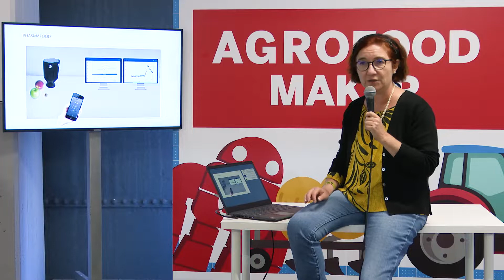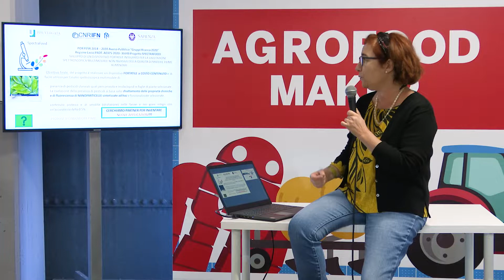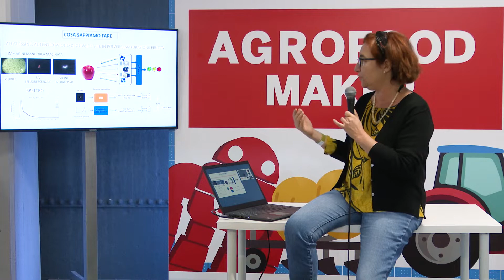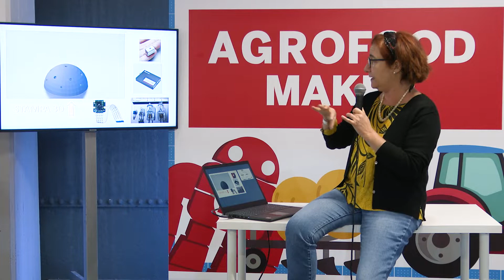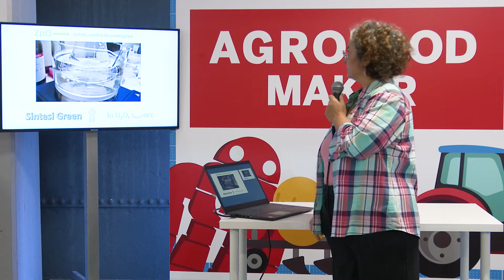MFR2021: SPECTRAFOOD INTEGRATED PORTABLE DEVICE FOR NON DESTRUCTIVE FOOD QUALITY ANALYSIS BY LIGHT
SPEAKER:
Annamaria Gerardino, CNR Istituto di Fotonica e Nanotecnologie
Marilena Carbone, Università degli studi di Roma Tor Vergata

Il progetto SpectraFood, finanziato dalla Regione Lazio, ha come scopo di utilizzare l'esperienza maturata in un precedente progetto EU, PhasmaFood, per verificare la qualità e/o la contaminazione del cibo grazie all'uso di spettroscopia basata su luce a diverse lunghezze d'onda. Il progetto si propone di realizzare un dispositivo portatile a costo contenuto e di facile utilizzo per l’analisi spettroscopica multimodale della presenza di pesticidi clorurati in foglie di piante selezionate e del contenuto proteico e di umidità (idratazione) nelle farine e nei grani integri.